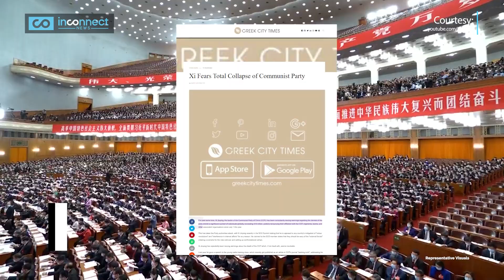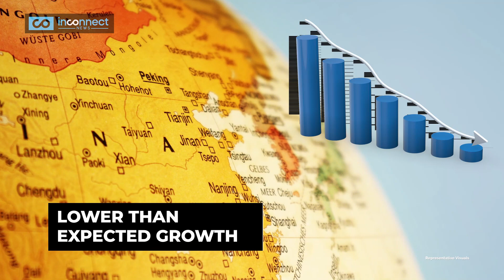Will this reshape India China relations? 415M people quit China's CCP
Indian defence update | Indian defence news | India China | India China Ladakh disengagement | news | PMO | PMO India |

415 Million Resign from China's CCP | Does Xi fear CCP Breakup? |
Crisis Looms for China’s CCP! Over 415 million individuals worldwide have severed ties with the Communist Party of China, leaving President Xi Jinping on edge about the party’s future. The World watches as China faces an uncertain future!

Chinese President Xi Jinping has expressed concerns about the potential collapse of the Communist Party of China (CCP) due to approximately 415 million people worldwide renouncing their affiliation with the CCP and its associated organizations. He warned about the danger of ‘external forces’ creating a scenario for a new cold war and creating confrontational camps, as discussed during the SCO summit. Xi Jinping delivered a speech emphasizing the importance of adhering to Marxism and Communism with Chinese characteristics, fearing that deviation from these beliefs could lead to a collapse similar to the Soviet Union. The CCP is worried about suffering a similar fate due to China’s internal and external challenges and growing competition with the international community. The CCP’s policies have faced disapproval and criticism both within China and from other countries. To maintain power, the CCP has taken more authoritarian measures, including crackdowns on Chinese oligarchs, restricting freedoms, censoring online criticism, and consolidating power under President Xi. Mass resignations from the party have been reported since July 1, reflecting global opposition to CCP policies. Xi Jinping has also expressed opposition to ‘colour revolutions’ and ‘interference’ in ‘internal matters’ during the recent SCO Summit.

What factors have contributed to the massive wave of resignations from the Communist Party of China, with over 415 million individuals worldwide severing ties with the party?
How is President Xi Jinping addressing the concerns about the potential collapse of the CCP?
What are the specific policies and actions of the CCP that have faced disapproval and criticism both within China and from the international community?
What are the potential implications of the ongoing crisis within the CCP for China's domestic stability and its relations with other countries?
How might this situation impact the international community's approach towards China's governance and policies?